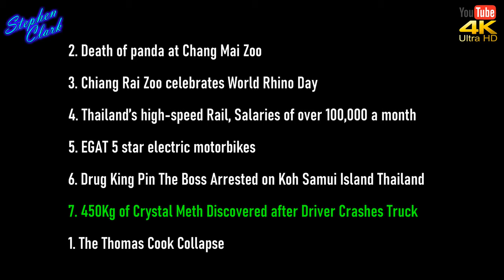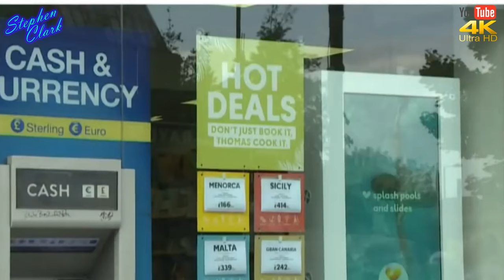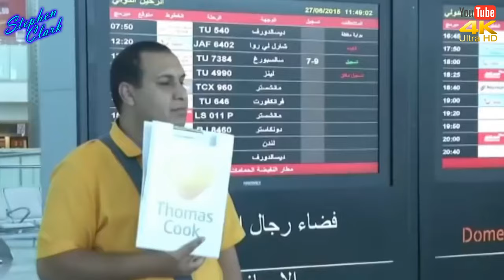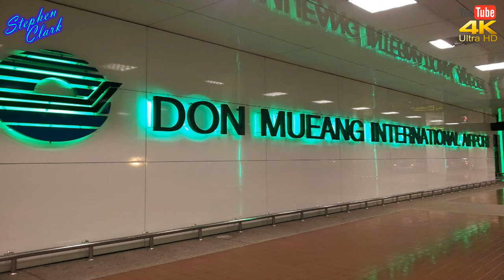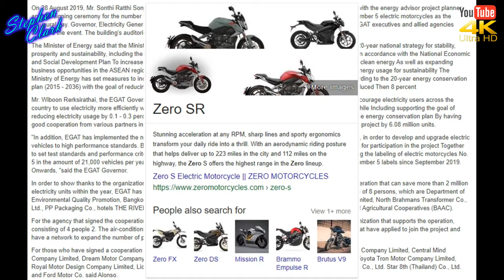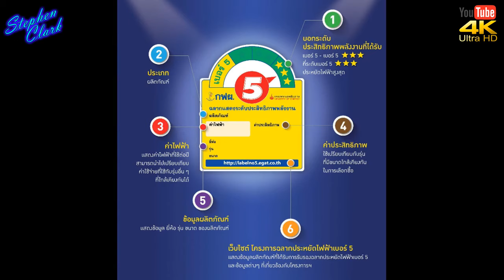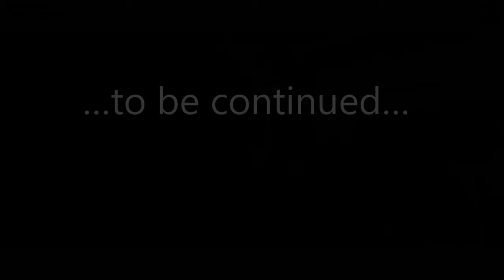NEWS FROM THAILAND PLUS SOUTHEAST ASIA